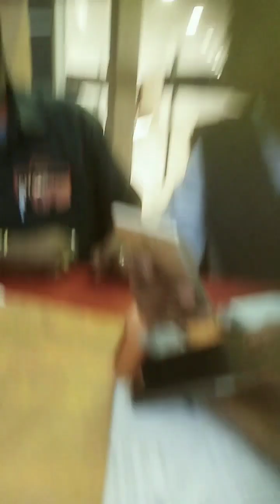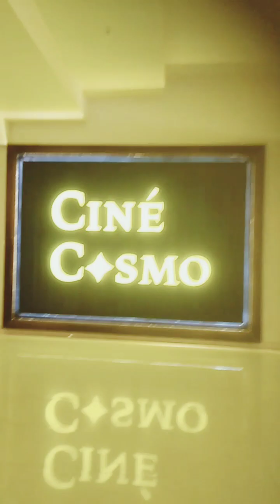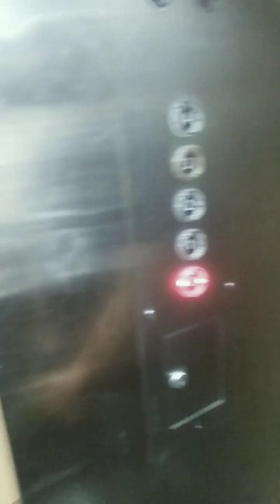Hottat planning Hoya galo Godzilla X Kong movie dhekta jaba to chola galam online ticket katlam.